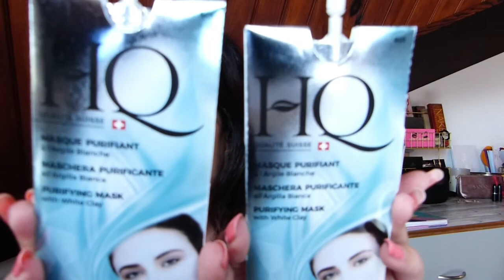🎁 2 CONCOURS DE NOËL 💜 DE QUOI VOUS CHOUCHOUTER 💜 : Make-Up, Soins, Accessoires + Une surprise !!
🔔 N'oubliez pas d'activer la petite cloche pour ne rater aucune de mes prochaines vidéos, sinon je suis perdue dans l'immensité de YouTube 😁

Mon Insta : @camille_lifestyle_974 : N'hésitez pas à me suivre sur Insta aussi, je publie plusieurs fois par semaine pleins de petites photos, looks, make-up ou vidéos sympas 😉

Et voici mon petit concours de Noël !!! 🤗🤗🤗

➡️Produits contenus dans chaque colis (2 colis) :

1) Palette de fards à paupières, The Blushed Nudes, Gemey Mabeline
2) Palette de poudres teint, Master Bronze, Gemey Mabeline
3) Baume à lèvres coloré, Baby Lips, Gemey Mabeline, en teinte "Cherry me"
4) Poudre illuminatrice universelle, Poudre de riz de Java, Bourgois
5) Highlighter poudre, Poudre enlumineur métallique, Master Chrome, Gemey Mabeline, en teinte "100 Molten Gold"
6) Stylo à lèvres, L'Oréal Paris, en teinte n°701 Stay Ultraviolet
7) Serviette magique démaquillante, Cosmetic Club
8) Faux-cils, Adopt ou Ardell
9) Gel-Crème hydratant intensif 24h à l'acide hyaluronique, Hyalurogel, Mixa
10) Fluide Miracle nuit, Lift +, zones fatiguées et stressées, Diadermine
11) Crème nuit Bio hydratation délicate, Nectar of Nature, à l'aloé vera et à l'huile d'argan
12) Base/Primer Pore Filler, Nyx
13) Fards à paupières crèmes, Color Tatoo 24h, Eyes Studio, Gemey Mabeline, en teintes n°50 Eternal silver et n°55 Immortal charcoal
14) Gelée exfoliante anti-pollution, Fleur d'amandier, à la poudre naturelle de charbon, Le Petit Olivier
15) Masque purifiant à l'argile blanche, HQ
16) Huile-en-crème Extraordinaire, Elsève, L'Oréal Paris
17) Vernis, Color Show, Gemey Mabeline, en teinte n°352 Downtown Red
18) Surprise !! 😉

➡️Pour participer ➡️Conditions de participation :

1⃣ Être abonné(e) à ma chaîne bien sûr
2⃣ Liker et commenter cette vidéo
3⃣ Partager ma chaîne ou une de mes vidéos sur un réseau social (vous pouvez me taguer)

➡️Dates de participation :
Du 27 novembre au 11 décembre 2019 inclus

➡️ Tirage au sort après le 11 décembre 2019, résultats dans les jours suivants.

J'espère que vous serez nombreux et nombreuses à participer !!

💜 Gros gros bisous à tous, prenez bien soin de vous surtout 💜